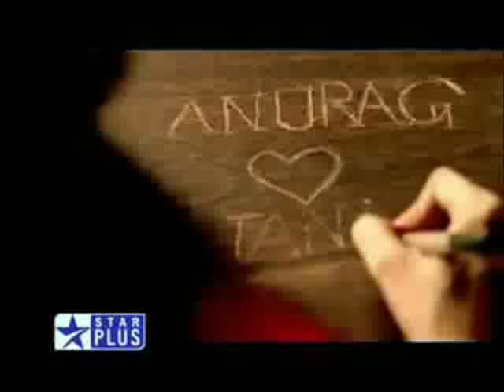Tere Liye- full song by Kailash Kher- Star Plus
song: Star plus' new show Tere Liye staring Harshad Chopra and Anupriya Kapoor

i luv this show and definitely this song too...
.plzz comment too since this was my second vm ever!!